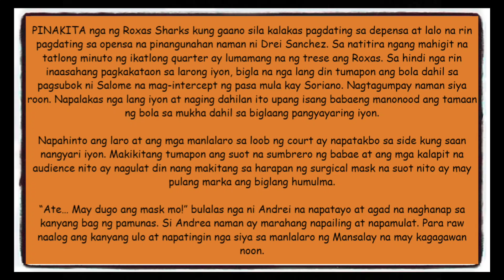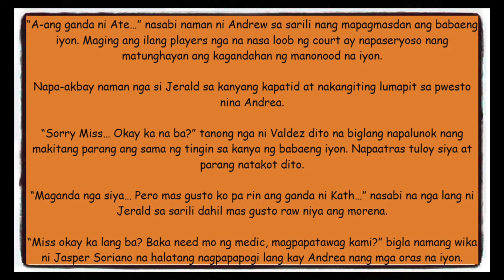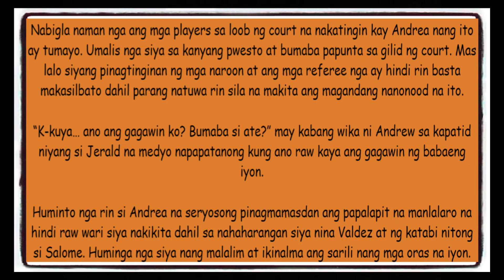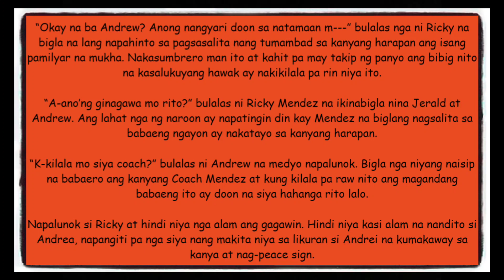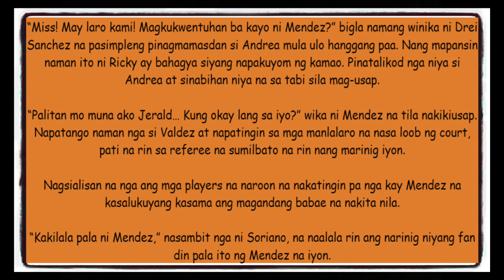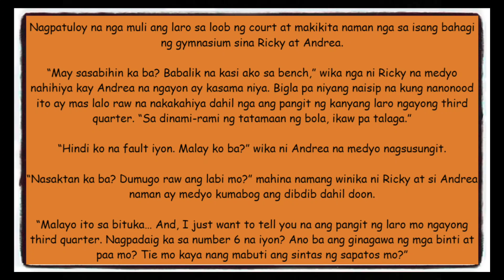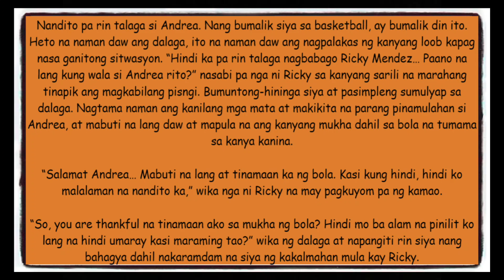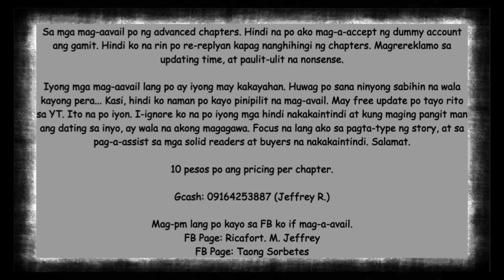KINBEN BOOK 4 | CHAPTER 65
Huwag kalimutang mag-like! Salamat